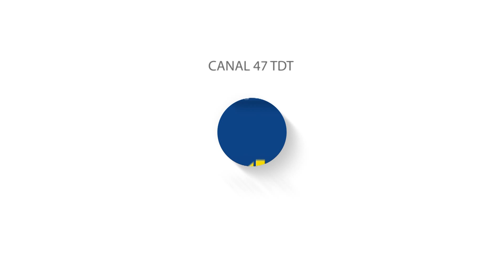TVAltoPalancia - Segorbe por ti PGM165 Vicente Hervás 8-10-2023